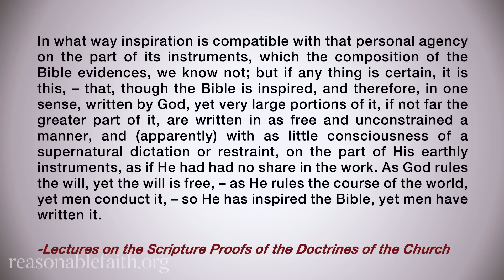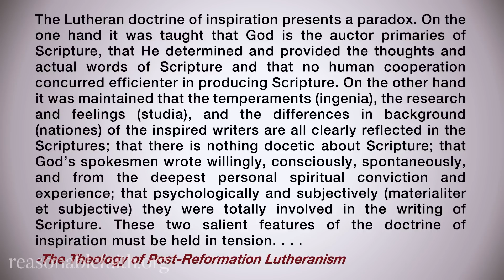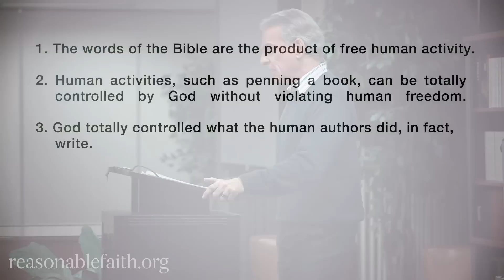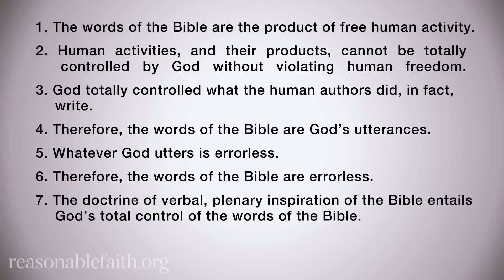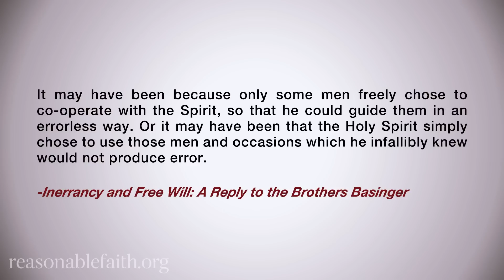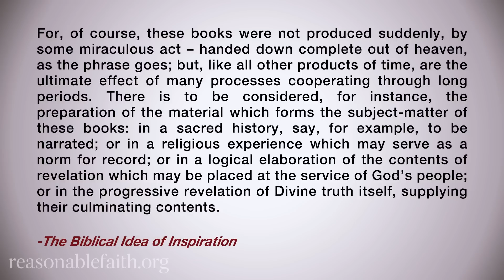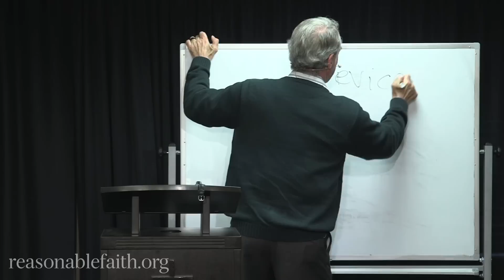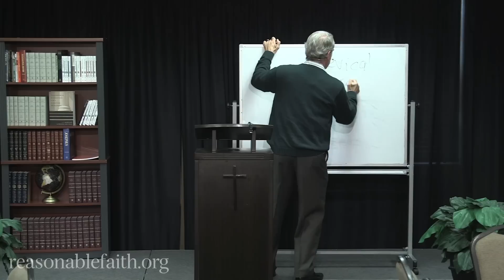Doctrine of Revelation Part 6: How Can Inspiration Be Plenary, Verbal, and Confluent?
Defenders is Dr William Lane Craig's weekly Sunday school class on Christian doctrine and apologetics. This video is Part 6 of the Doctrine of Revelation. Be sure to check out more doctrines as well as the audio of Defenders